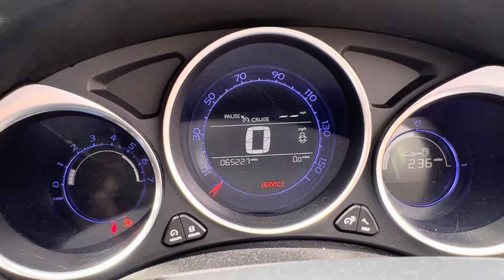Разборка Citroen-DS4, 1.6 (VIN:VF7NXBHZMFY547236) WF65UDN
Разобран Citroen-DS4
Основные характеристики:
Год выпуска: 2015
Двигатель: JBGW0015409
Объём двигателя: 1.6
Тип двигателя: Дизель
Коробка передач: КПП 6-ст.мех.(МКПП)
Кузов: Хэтчбэк 5 дв.
Смотри каталог запчастей Citroen-DS4 на :
⏰ Режим работы колл-центра:
08:00 – 20:00 – ежедневно